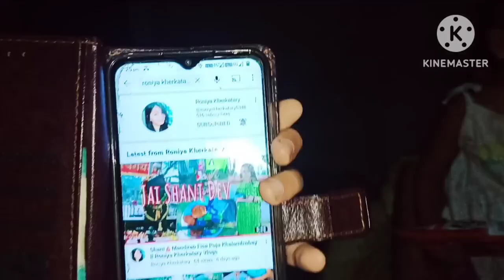Alashi Janw Thangna Okhasw Sijanangbay 😭 ll Mandiraobw Thangna Fwilaybay ll Roniya Kherkatary Vlogs